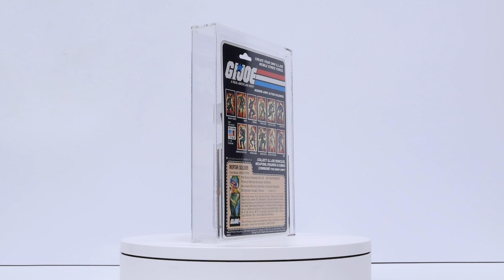G.I. Joe CAS GRADED 80 Carded Breaker Action Figure 1982 Hasbro